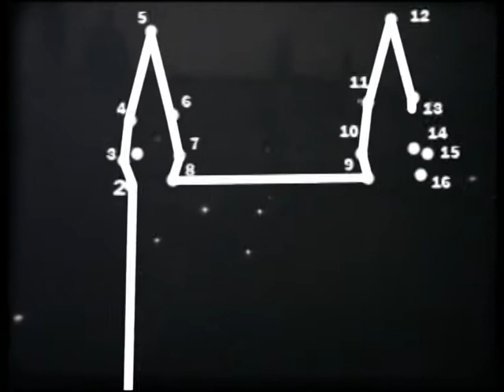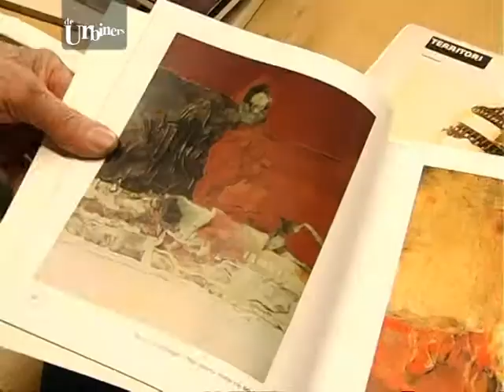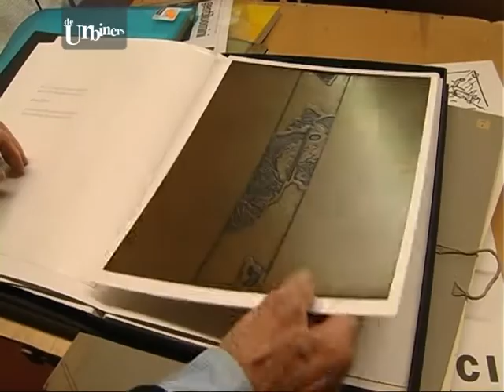De Urbiners_Enrico Ricci. Pittore